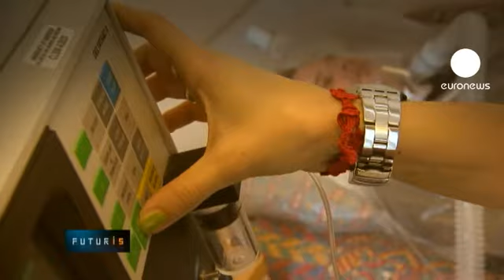euronews futuris - Comer menos, sentirse lleno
Parece a la cocina de un restaurante, pero es un instituto de investigación avanzada en nutrición humana en Aberdeen, Escocia.

La comida se sirve a clientes, solo a voluntarios.

Y para el desarrollo de este proyecto, los platos que se cocinan harán que los voluntarios coman menos, pero sintiéndose llenos.

Gordon Irvine: "Los tipos de alimentos que comí me hicieron sentirme saciado durante más tiempo. Así que deje de pensar en comer bocadillos y cosas por el estilo. O sea que ha sido algo bueno".

El estudio es la piedra angular de un proyecto de investigación de la Unión Europea destinado a identificar entre los alimentos naturales aquéllos que regulan el apetito aumentando la sensación la saciedad y reduciendo el hambre, por lo que pueden utilizarse en la lucha contra la obesidad.

Jason Halford, psicólogo de la Universidad de Liverpool:
"Estamos hablando de ingredientes que contienen proteínas, a base de hierbas, algunos tipos de carbohidratos, ciertos almidones, y estamos hablando de fibras solubles también. Y se utiliza todo esto en una variedad de alimentos. En productos horneados, galletas, batidos, yogures, refrescos, aguas ... una gama de productos alimenticios industriales que las personas pueden introducir en su patrón de alimentación diaria".

A los voluntarios del proyecto se les ofrecen tres comidas al día durante 52 días. A cambio, permiten que los investigadores sepan cómo reaccionan sus cuerpos ante los misteriosos ingredientes añadidos en las recetas.

Los investigadores quieren sobre todo entender cómo esos ingredientes afectan al apetito, al almacenamiento de la grasa y al control del peso.

Y los primeros resultados son prometedores.

Carol Abel: "Conmigo ha funcionado bien. La comida me ayudó a sentirme siempre llena. Se evita picar entre comidas. He perdido peso, así que sin duda conmigo sí funcionó ".

El paso siguiente de los investigadores es tratar de entender cómo algunos tipos de alimentos, como las fibras solubles, nos llenan más rápido que otros.

Tras un meticuloso trabajo en el laboratorio ya hay algunas pistas.

Harry J. Flint, microbiólogo, Universidad de Aberdeen: "Algunas de estas fibras le harán sentirse saciado desde el momento en que llegan al intestino. El cuerpo humano tiene sensores de presión en el intestino que confirman esta sensación de saciedad. Pero también hay una hipótesis sobre las repercusiones de una cierta alimentación en la actividad microbiana. Algunos de los ácidos que producen los microbios interactúan con los receptores en la superficie de los intestinos y otras partes del cuerpo y afectan a la producción de hormonas. Y esas hormonas se sabe que influyen a su vez en cuánta hambre tenemos".

Según los científicos, el resultado final de la investigación no se limitará a la lucha contra el sobrepeso y la obesidad en Europa. También esperan que sus conocimientos ayuden con el tiempo a contribuir al desarrollo de nuevos productos y nuevas tecnologías de procesamiento de alimentos que se puedan ofrecer  pronto a los consumidores europeos.

Jason Halford:  "Hemos puesto en marcha proyectos experimentales que exploran cómo estas sustancias afectan el tracto digestivo humano. Una vez que tengamos los resultados de esas pruebas, vamos a volver al laboratorio a desarrollar nuevos ingredientes, y vamos a probarlos con nuevos ensayos clínicos. Nuestro objetivo es contar con socios comerciales para producir alimentos que la gente realmente quiera consumir cotidianamente. De lo contrario los alimentos que estamos destinados a producir serían inútiles, no tendrían ningún valor práctico".

Gordon Irvine: "La comida era muy, muy agradable. Tenía un sabor muy, muy bueno. No le faltaba guso ni tenía ningún problema con las texturas ni nada por el estilo. Así que si en el futuro se desarrolla un producto que tiene el mismo sabor, con la misma textura, el mismo aspecto y que huele igual, por supuesto que me presentaré voluntario para probarlo".

Los investigadores esperan poder ver esos alimentos innovadores y altamante saciantes en las mesas de los europeos a partir de 2016.